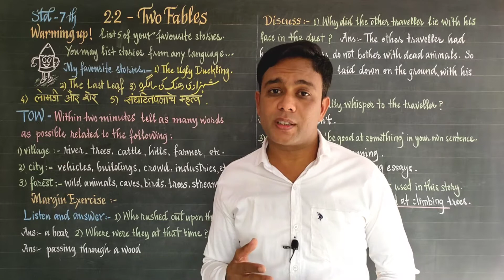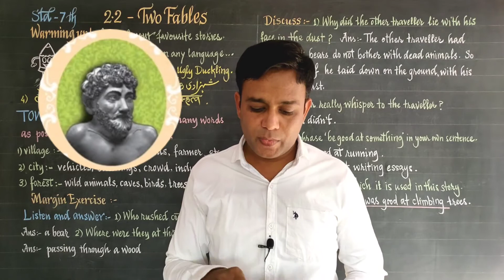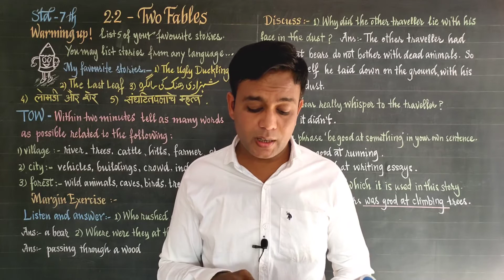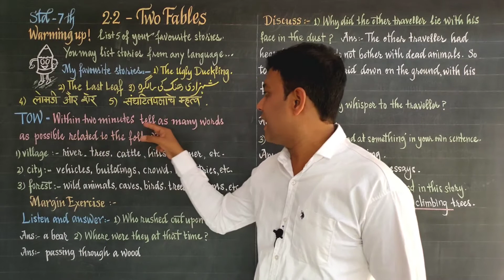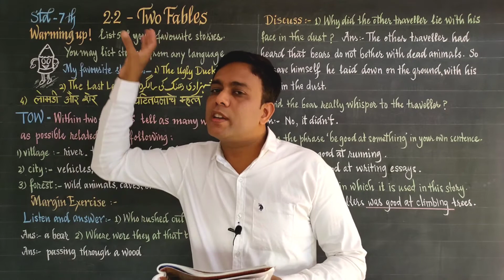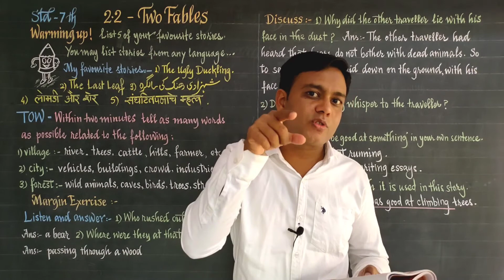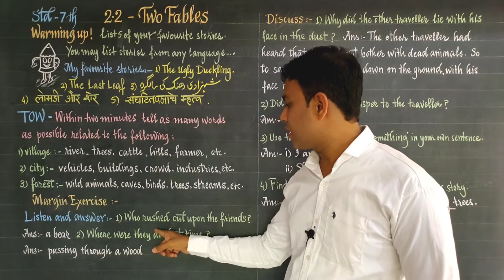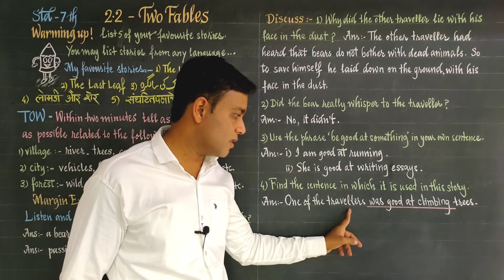2.2 two fables warming up | std 7 | English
2.2 Two Fables  part 1
Std - 7 th
Subject- English
      This part of the lesson contains the first story 'The Two Friends And The Bear' . The introduction of the famous Greek Story teller Aesop, Warming up and different categories of stories are explained
    TOW and the story ' The Two Friends And The Bear' are are explained in an easy way.
Questions and answers from the Margin Exercise from the first story are provided and completely explained.

Std 7 English Subject lessons

English Grammar